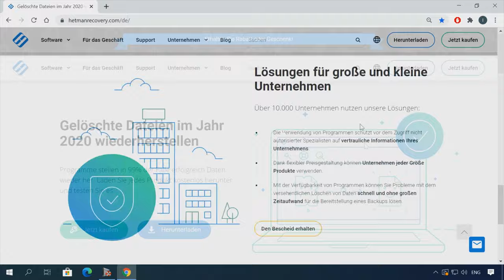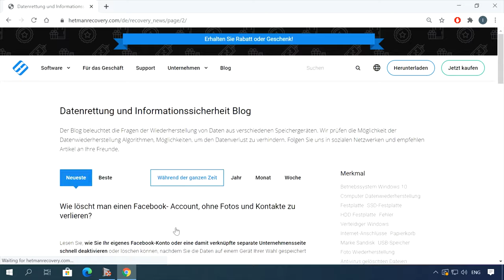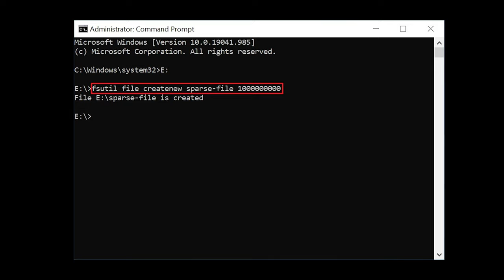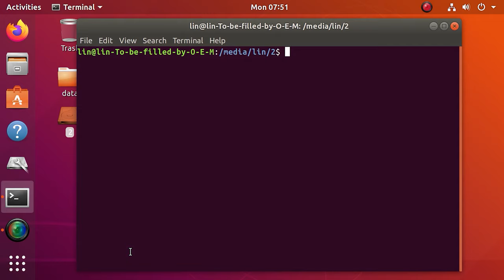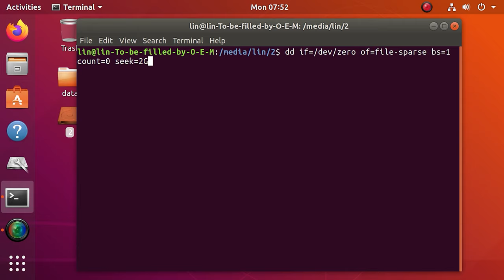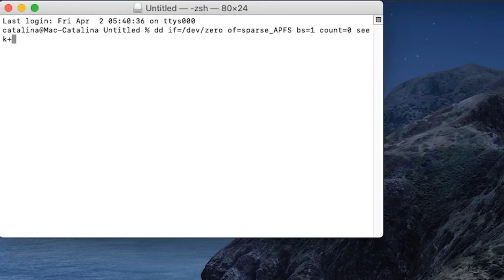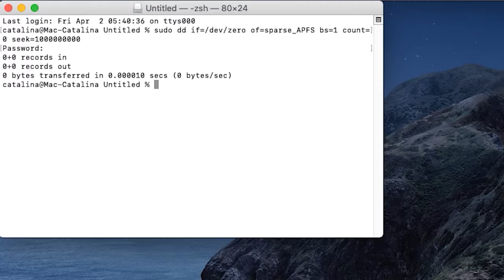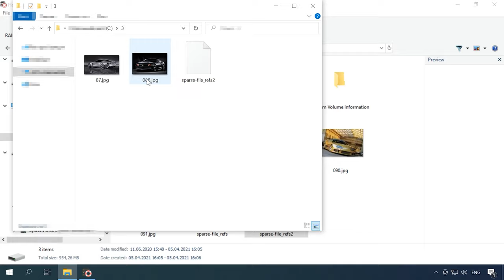Experten-Tipps: Dateien mit geringer Dichte in Windows, Linux und MacOS - Eine umfassende Analyse! 💡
⭐ ⭐ ⭐ ⭐ ⭐ In diesem Video erfahren Sie alles über Dateien mit geringer Dichte in verschiedenen Betriebssystemen wie Windows, Linux und MacOS. Wir erklären die Unterschiede und geben Ihnen Tipps für eine effiziente Nutzung.

👉 Dateien mit geringer Dichte in Windows, Linux und MacOS, NTFS, REFS, Ext3, Ext4, BTRFS und APFS-Dateisysteme

📚 Inhalt:
00:00 – Intro
02:19 - Der Unterschied zwischen der Dateikomprimierung und den Dateien mit geringer Dichte.
03:01 - Vor- und Nachteile von Dateien mit geringer Dichte
05:29 - So erstellen Sie eine Datei mit geringer Dichte unter Windows
07:34 - So erstellen Sie eine Sparse-Datei unter Linux
08:36 - So vergrößern Sie eine Datei
09:17 - Dateien mit geringer Dichte in ApFS
10:27 - Wiederherstellen von Dateien mit geringer Dichte
11:49 - Fazit

Die Verwendung von Sparse-Dateien in einem der unterstützenden Betriebssysteme hat sowohl Vor- als auch Nachteile. Daher sollten Sie diese vor der Verwendung in Betracht ziehen. Wenn Sie sich der Probleme bewusst sind, die Dateien mit geringer Dichte verursachen können, können Sie mögliche Probleme in der Zukunft vermeiden.

Andere Videos